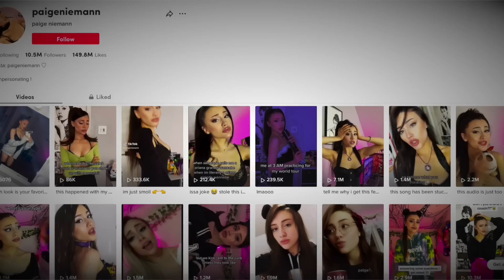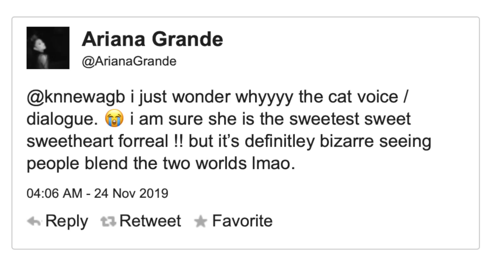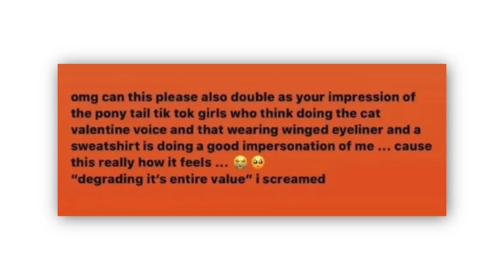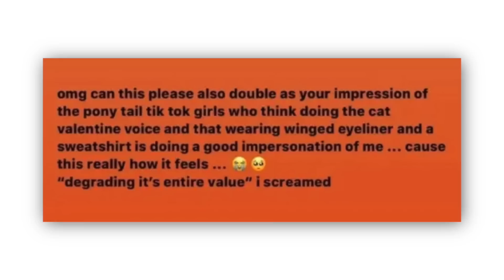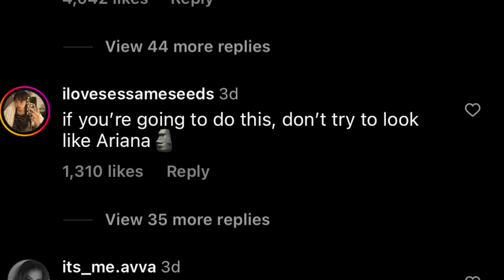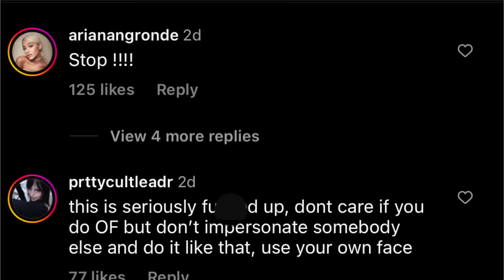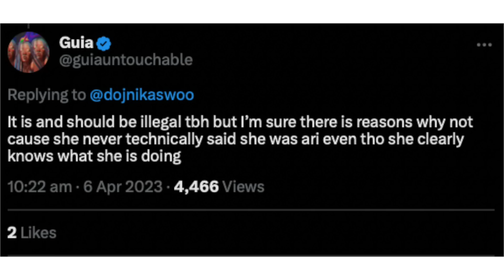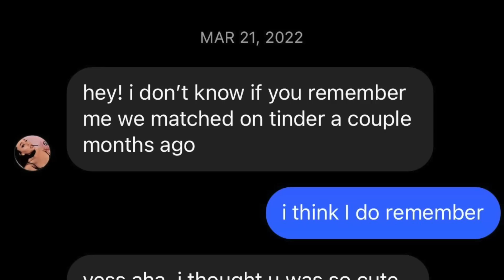PAIGE NIEMANN NEEDS TO STOP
Paige Niemann has been under massive backlash for her new endeavor.

thoughts?!